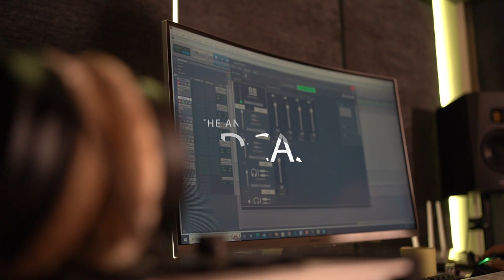Chemchey Anniversary Podcast - NATADANA - ANMOL GURUNG - JONAH GURUNG- DANIEL GADAL- SAMIR CHHETRI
Dedicated to you who Loves Nature.
This Podcast is a special conversation between the friends that were the team of the project Chemchey upon the anniversary of our beloved project . Here they touch upon various conversations . This conversation is done with the hope that our viewers may understand our inner hearts while we are making the project.

We are thankful and remember our friends
 dada Sujoy and Sandhya Gurung
 Buhari Trayza Yaking Gurung
Bhawju - Jasmine Gadal
Daju - Nirmal Mangar
Bro NAVEEN SNR
Brother-  Sumy Gadal
Sister Pamela Wangmo who did the Sketches
Brother Robin Chhetri who mixed and mastered
Our Sister - Rachel Gurung who was the voice of our character
brother Advent Rong who was our MUA

Sushma Productions
House of Jonah
Creation Studios
Rong Studio
Den Studios

Dear Sushma Maam for always being a friend
Mr Anand Bhutia and Family ( Mahima Complex)
Mr Samy Kempe ( Mahima Complex)
The Pakhrin Family ( Mahima Complex)
Miss Cheden Bhutia ( Mahima Complex)
Mr Obed Rai ( Mahima Complex)
Pastor Samuel Gurung ( CCC Siliguri )
Mr Siddhant Chhetri ( LAKME SILIGURI )
Miss Punni Thapa DM ( Shoppers Stop Siliguri)
Miss Shilpa Lama ( Shoppers Stop Siliguri )
Cafe Berlin ( City Center Siliguri)
Mr and Mrs Kushal Rai ( EMBARK INSTITUTE SILIGURI)

Copyright will be advanced towards any channels trying to do so .

Please enjoy and Share this with all your friends and family